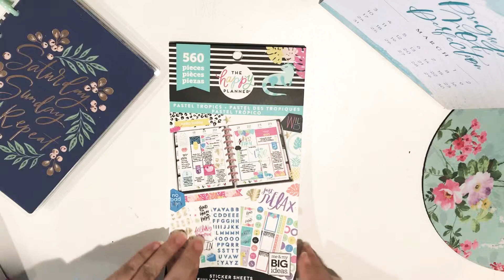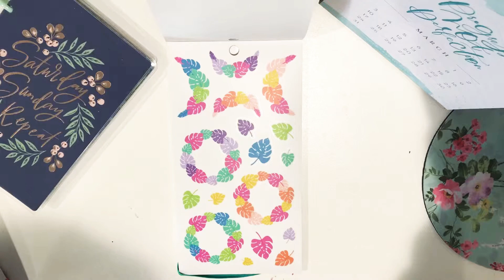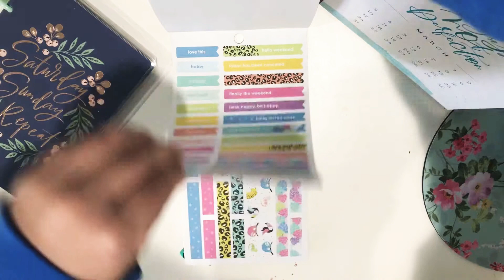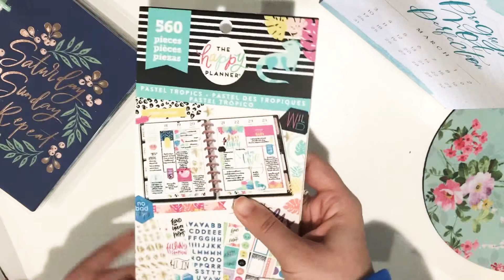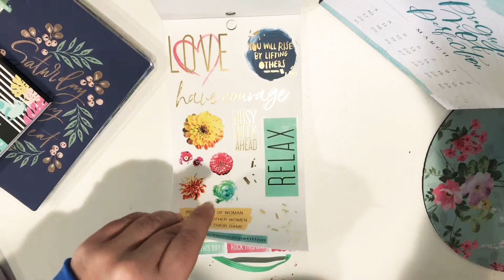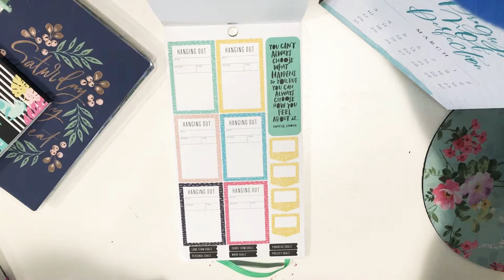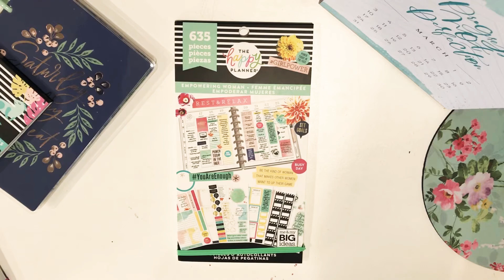PASTEL TROPICS AND EMPOWERING WOMAN STICKERBOOK FLIPTHROUGHS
Hope you enjoy my flipthroughs of these beauties and I would love to hear what your favorite new stickers from this collection are!